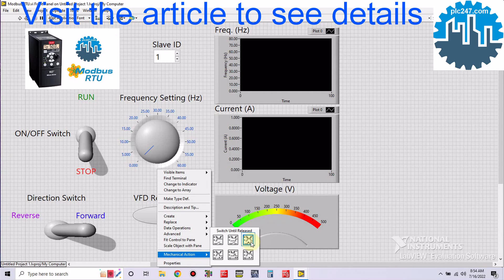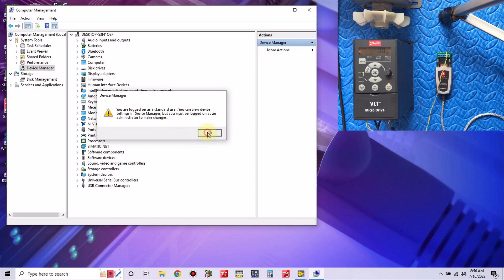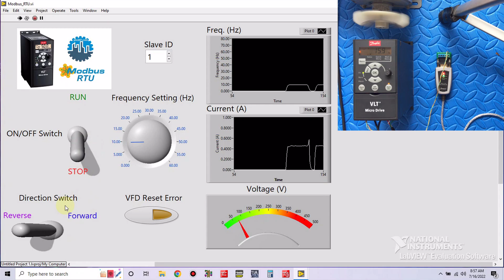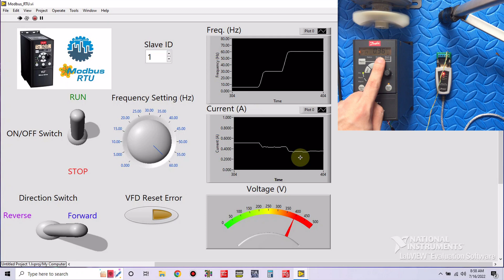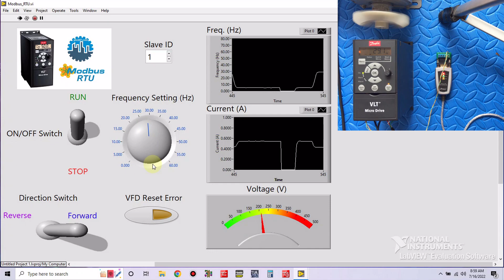LabView "Modbus RTU" Danfoss FC51 Tutorial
LabView & Danfoss FC51 VFD via RS485